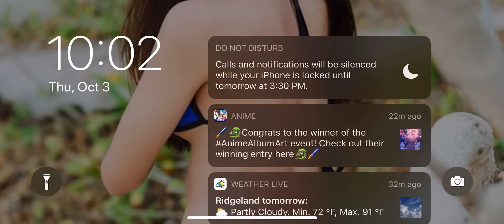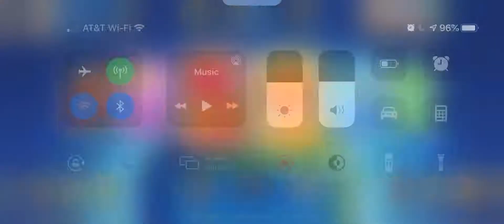UNO MOBILE NOW Season 1 Season 1: pilot stream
UNO MOBILE NOW  Season 1
Season 1: pilot stream 😉👍🏾

This stream contains mature content 🔞
Profanity and explict music 🎧 🎶 must be over 18 to watch this stream 📺🔞
Hello I'm AG3 I'm not a professional gamer just a lover of UNO MOBILE so I decided to stream content of it on my Facebook page. Since I saw no one else really doing live streams of UNO MOBILE 🙄😏 Enjoy this season of UNO Mobile with me📱😌 Hopefully in the future it will be a live webcam stream like everyone else but for now I hope my voice, the game sound effects and music in the background will entertain you 🎧🔊😄 thanks for watching 👍🏾😉😊
Tonight's music 🎧 🎶 in the background is not owned by me but by the record labels that owns the rights and the masters of these recordings 😀🎹🙂 Check out my music library at Apple Music  if you want to support any of the music you heard in the stream👍🏾🎧 thanks again for watching 😉